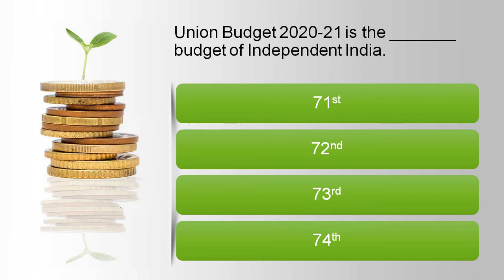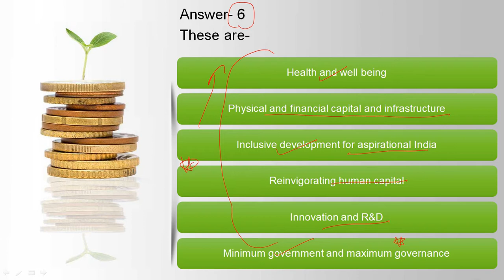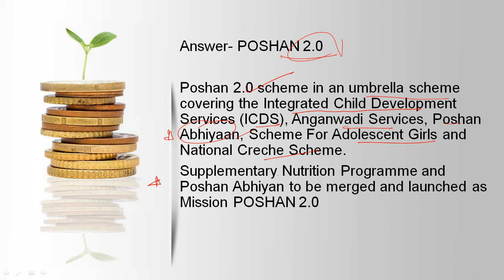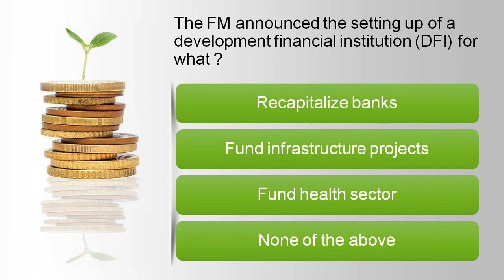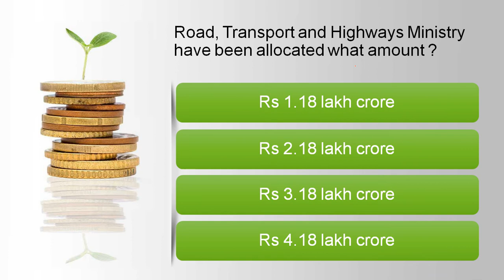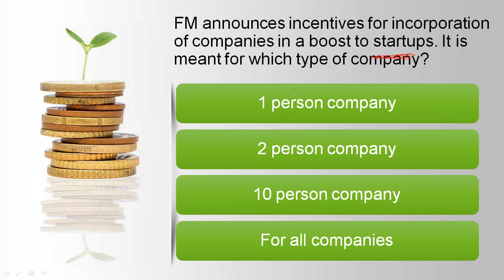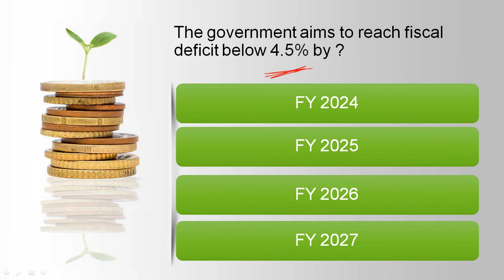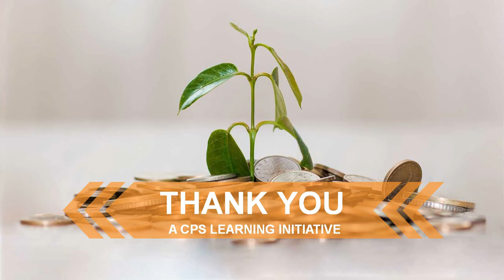Union Budget 2021-22mcq I most important questionsI Top 25 MCQs # IAS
This series will cover entire questions of union budget 2021-22 relevant to all competitive exams.